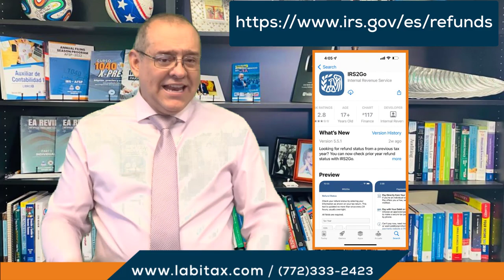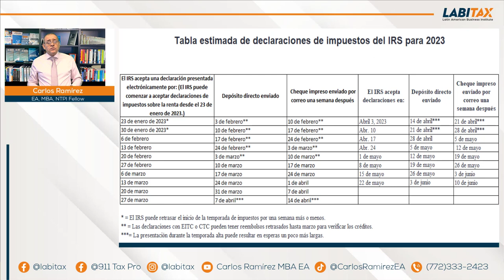¡Conozca las Fechas Estimadas para su Reembolso de Impuestos! - Impuestos en Estados Unidos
Todavía es un poco pronto para pensar en ello, pero en caso de que se lo pregunte, aquí está nuestra tabla anual para la pregunta número 1 que recibimos todos los años: "¿Cuándo recibiré mi reembolso de impuestos?" La respuesta nunca es exacta, pero podemos hacer algunas conjeturas basadas en algunos factores.

¿Qué es una deducción fiscal?
Una deducción de impuestos reduce su ingreso sujeto a impuestos y, por lo tanto, reduce su obligación tributaria. Usted resta el monto de la deducción de impuestos de sus ingresos, lo que hace que sus ingresos imponibles sean más bajos. Cuanto menor sea su ingreso imponible, menor será su factura de impuestos.

MI PÁGINA OFICIAL - CARLOS RAMIREZ EN FACEBOOK
SÍGAME EN FACEBOOK Y ENTÉRESE DE TODO